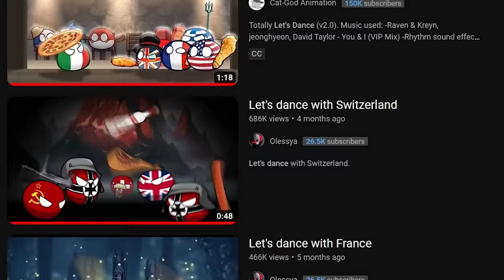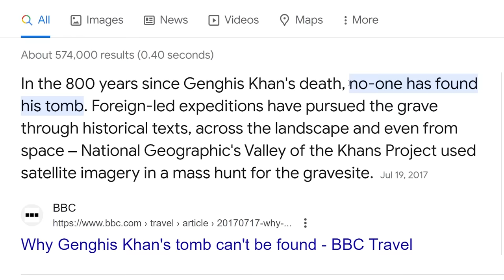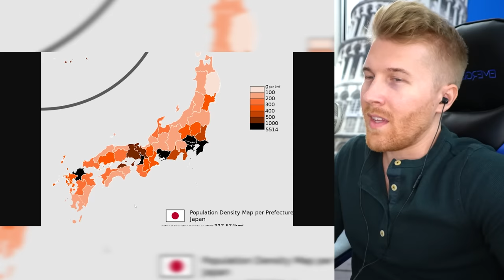Zombie Apocalypse in the BIGGEST Continent... Explained by Countryballs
Germany, USSR, and Austria-Hungary COUNTRYBALL Plushies!

20 Dollars is a lot Drew!
aPhatNarwhal
Asher200
Bryton Is The Best
Carmel Saida
GoodOldRyah
IAmTheKidnapperAndiHaveMovedDrewToAPatagonianVillage
Jack Traven's annoying friend
KirinoIsBestGirl
LuxembourgLover
ortin 5610
Drew Durnil is colorblind
Phresh Animations
Robert Elonich
RyeThePie
The Polish-Lithuanian Commonwealth
TheGreatRalphy
Twickenhamster
why am I doing this
ZaneyBoi
Why.did.the.real.Drew.pay.his.imposter.$20
Astrakonix
Diary of a Wimpy Kid The Catfish
Jason Ticus
Ivan Lima
North Montenegro